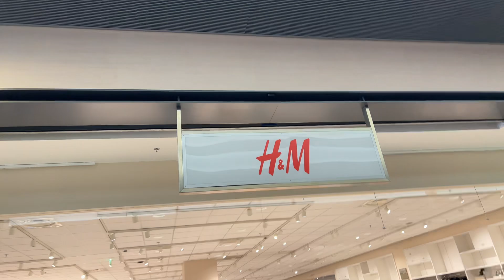H&M ARRIVAGE 😍👌 30-09-23 COLLECTION FEMME 👗